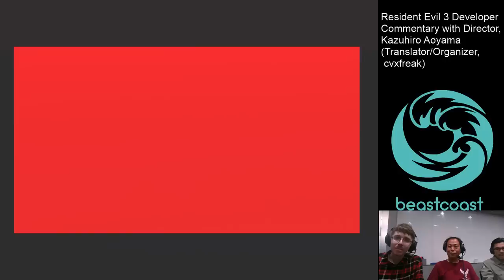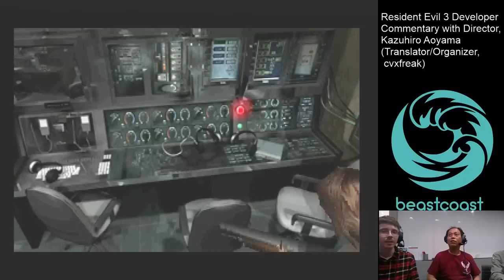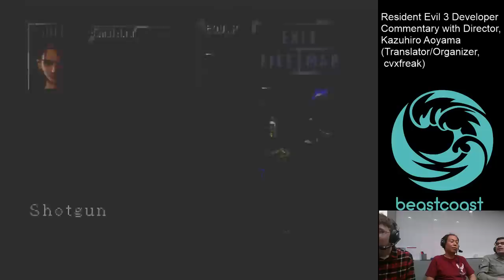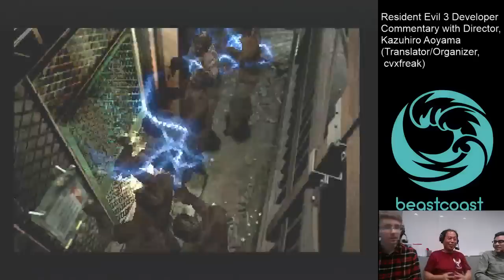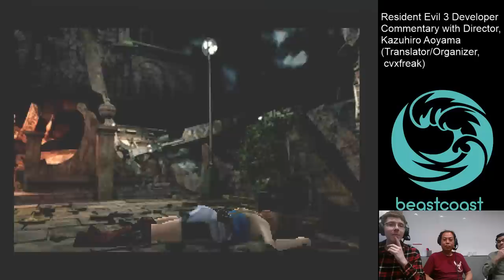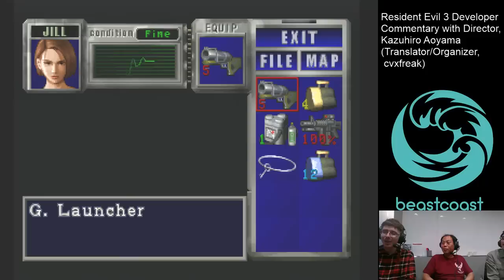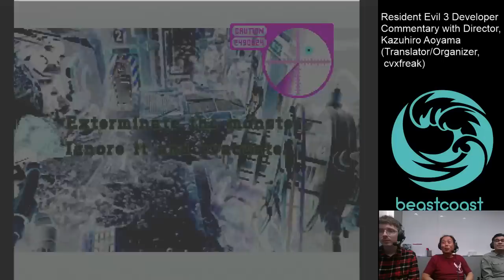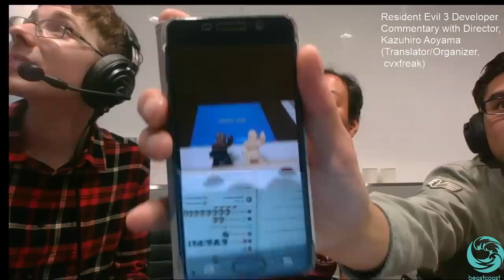Resident Evil 3 Director Kazuhiro Aoyama Commentary Playthrough [ENG/日本語]